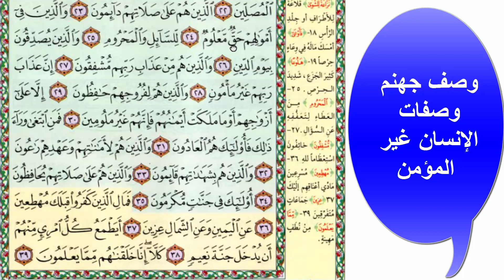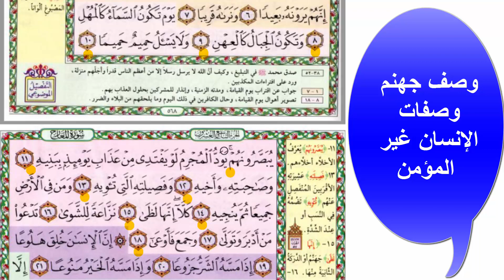وصف جهنم وصفات الإنسان غير المؤمن-سورة المعارج-الحفظ الموضوعي